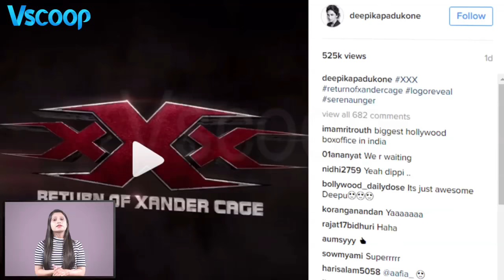Deepika Padukone Reveals Official XXX Logo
Deepika took it to Instagram and revealed the first official logo of the xXx movie. The post is a short video featuring the logo revealing from a dark background into the famous three Xs in red color.